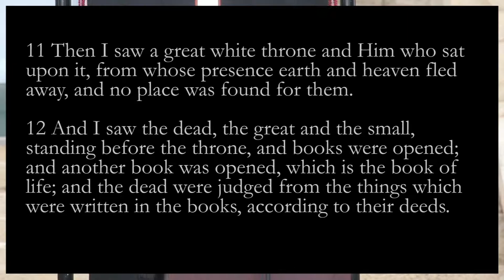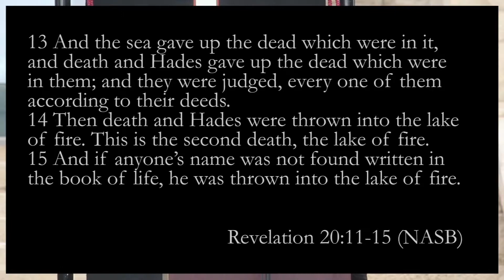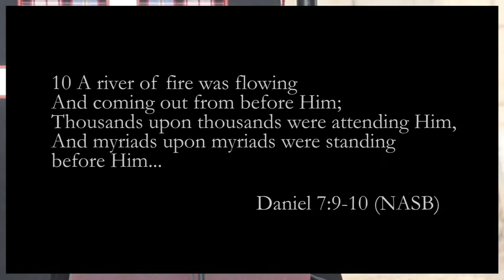Sterling College Commencement Address - 2013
Dr. Richard Goertzen addresses the Sterling College class of 2013 on May 18.